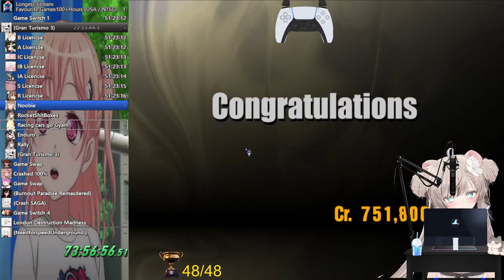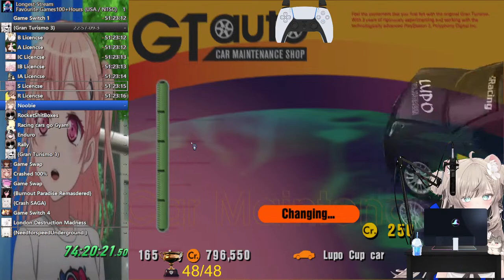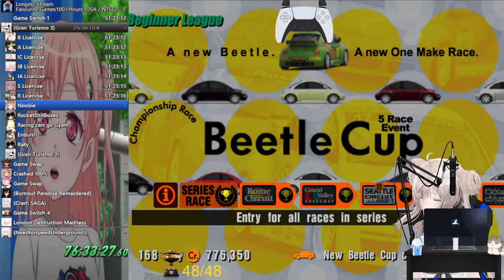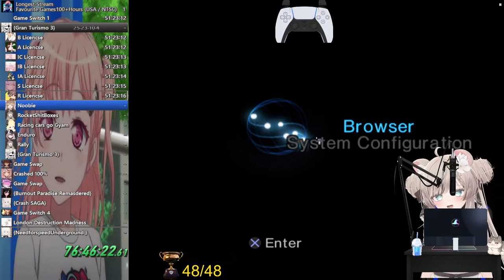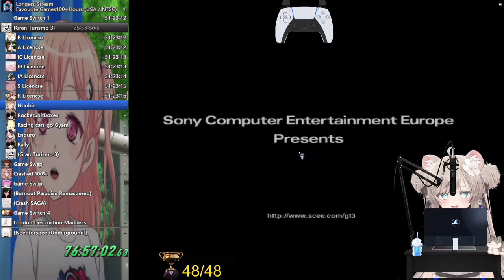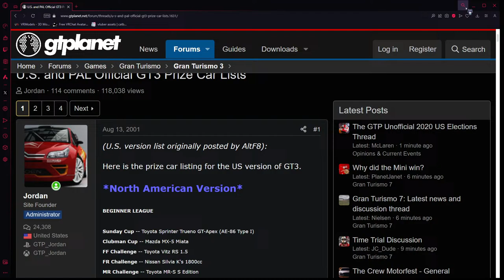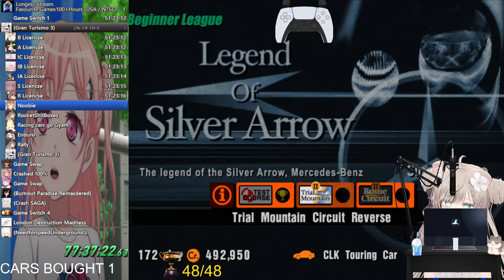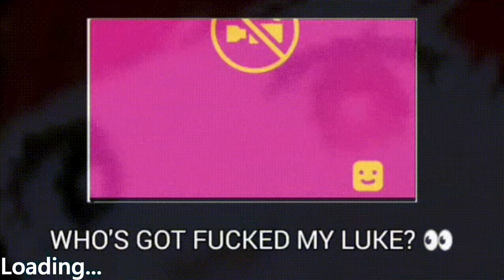Vitz Vitz Vitz i gotta step on the Vitz vtuber Idiot Plays Gran turismo 3 100% No buyin cars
100% win rate
No buying cars
Failed not using racing cars -impossible